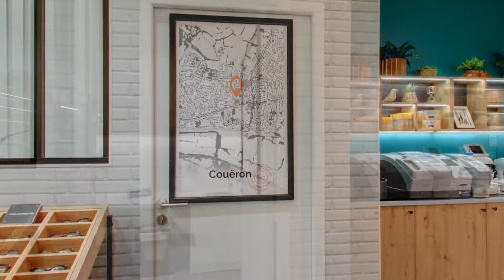Vidéo Presentation Le Collectif des Lunetiers Couëron